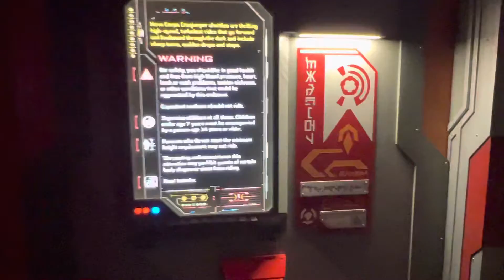Cosmic Rewind Loading Platform - EPCOT 2022 Beautiful!